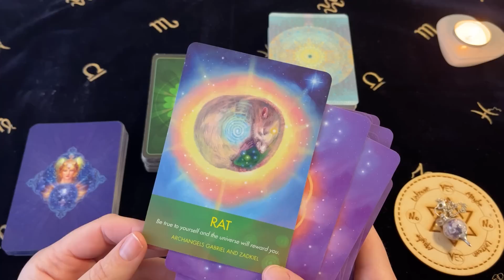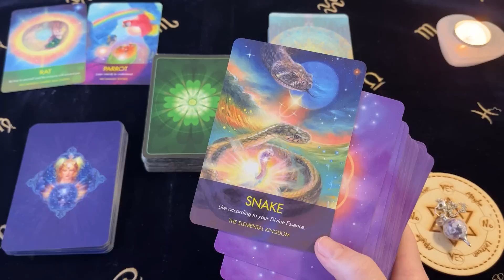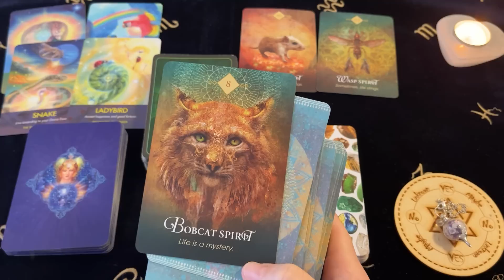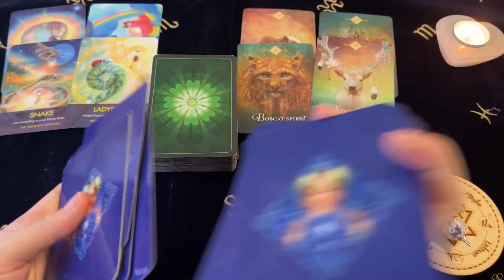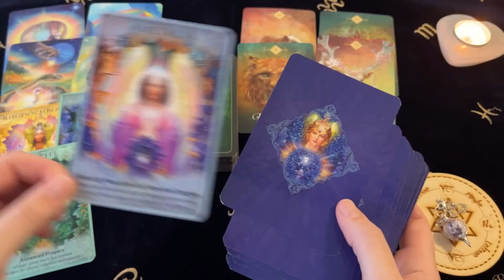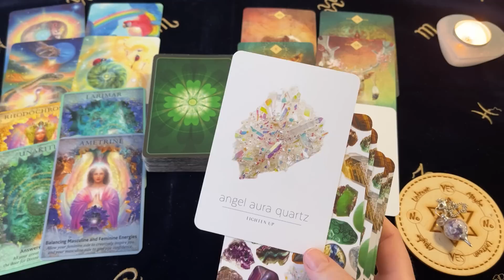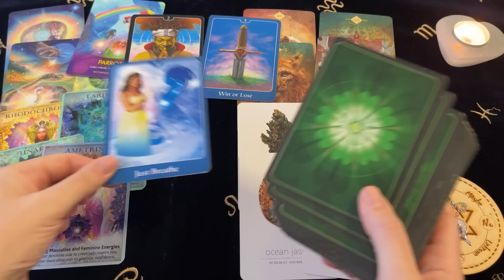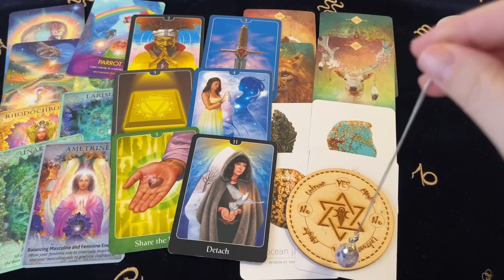SAGITTARIUS 🕊️ Ask And You Will Receive! A Prayer Answered! ~ August Bonus